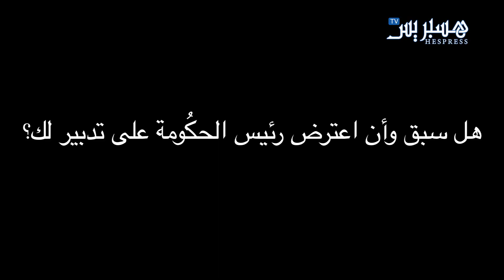Hespress.com: Saâd Eddine El Othmani parle du roi, Benkirane, et El Amrani